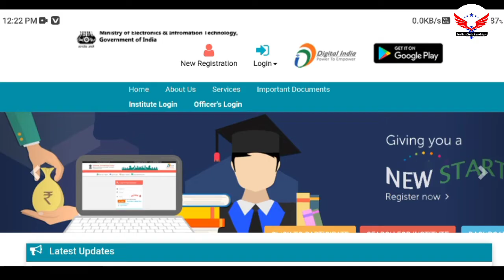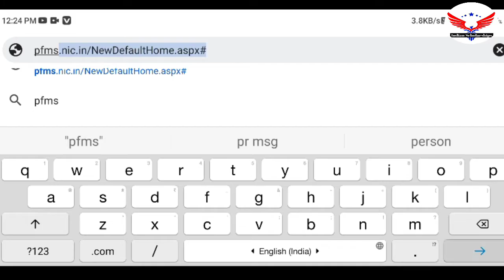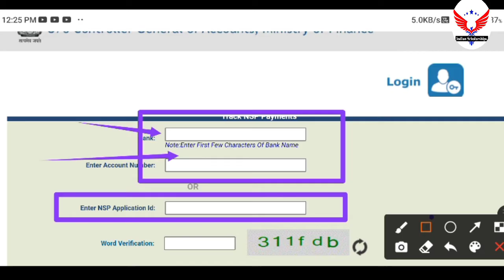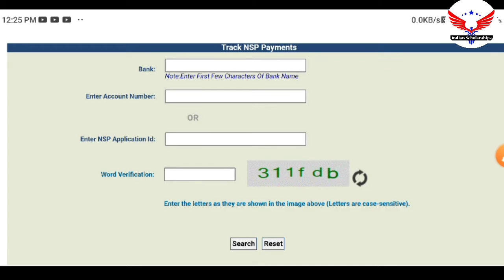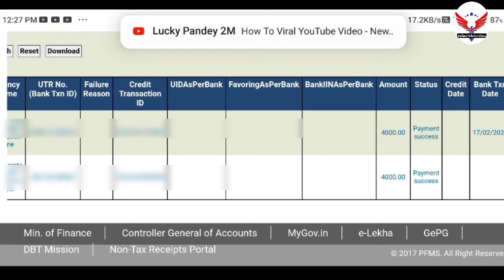Nsp Scholarship 2021-22 Payment Status कैसे Check करें | How to Check Nsp Payment Status 2022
nsp scholarship payment success
nsp scholarship payment details
pfms payment status
nsp Payment
pfms payment status-No
pfms payment check
pfms no record found
nsp to pfms Payment
nsp scholarship kaise check kare
how to check nsp payment status
pfms payment kaise check kare
nsp payment success but not received
nsp status check 2021-22
nsp payment new update
nsp scholarship freshers payment update 2022
payment kab tak milega
Nsp
Indian scholarships
nsp_scholarship_payment_kaise_check _kre
nsp_scholarship_post_matric_last_date_2021-22
nsp_post_matric_last_date_2021-22
national_scholarship_portal_2021-22
nsp_scholarship_2021-22_last_date_nsp